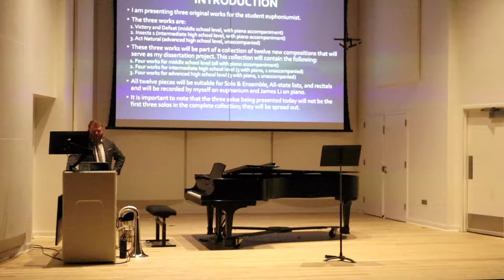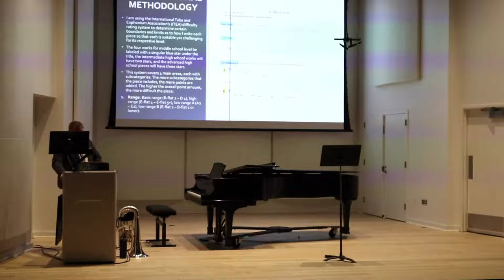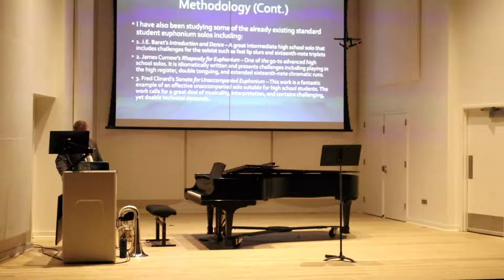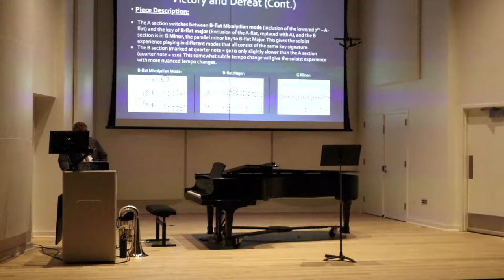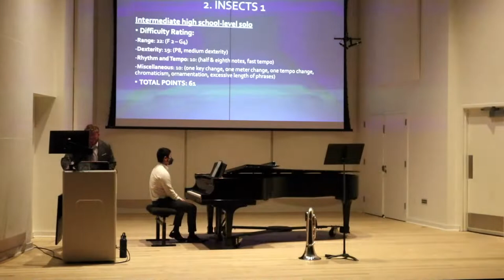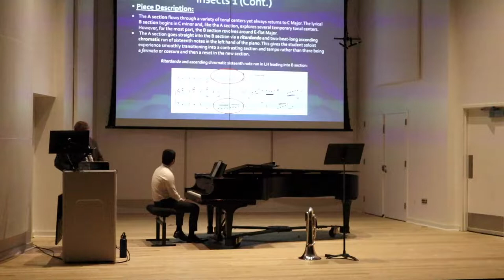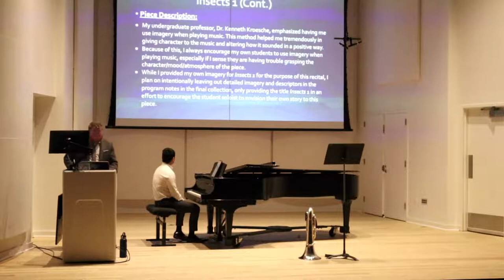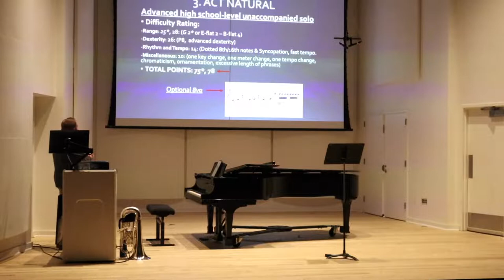Filling the Void: A Presentation of 3 New Solos for the Student Euphoniumist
Ian Lester presents his doctoral lecture recital on three new compositions for the student euphoniumist.

1. Victory and Defeat
Victory and Defeat flips around the usual story of a heroic protagonist overcoming hardship and struggle to eventually emerge triumphant. In this instance, I imagined a confident king leading an army of knights into battle, certain they will emerge victorious, only to be defeated by the opposing forces. This story is portrayed musically through a confident “Victorious!” A section and a contrasting somber “Defeated” B section.

2. Insects 1
Insects 1 represents a typical day in the life of a honeybee. When writing this piece, I imagined the bee waking up early in the morning, buzzing around over the dew-covered grass and flowers on a breezy summer morning with the occasional predatory wasp chasing the bee. The tremolos in the piano and the constant half-step motion represent the buzzing wings of the bee and loud sforzando cluster chords in the piano part represent the pesky wasps. I imagined the lyrical B section representing the bee flying through a beautiful mountain range at sunset.

3. Act Natural
Act Natural depicts two different scenarios where it is difficult to act natural. The first scenario is someone asking their crush to the school dance. Dreamy, sometimes unfocused, and sweeping melodic lines represent this exciting and nerve-wracking experience. The second section conveys a thief trying to act natural and blend in with a crowd after pulling of a heist. Uncertain fragmented motives and a creeping arpeggiating eighth-note figure begin this faster segment before launching into a confident grooving section – the thief thinks they are safe. However, the creeping eighth note figure re-appears and traverses through a few different key centers as the thief gets closer and closer to getting caught. The piece ends with the thief successfully escaping in a helicopter represented by the running sixteenth notes in the solo euphonium.

Ian Lester, Euphonium
James Li, Piano